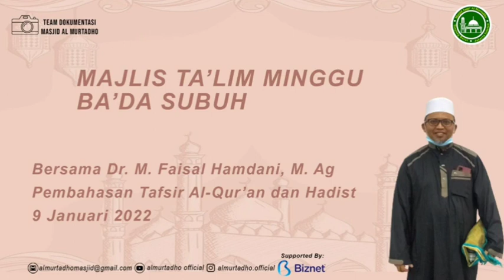Penjelasan Hadis "Masuk Syurga Karena Rahmat Allah SWT" Bukan Karena Amal, U Muhammad Faisal Hamdani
🔹Youtube : Muhammad Faisal Hamdani CAHAYA IMAN ISLAM DAN IHSAN
 ©️2022 ◾

LIKE DAN SUBSCIRIBE